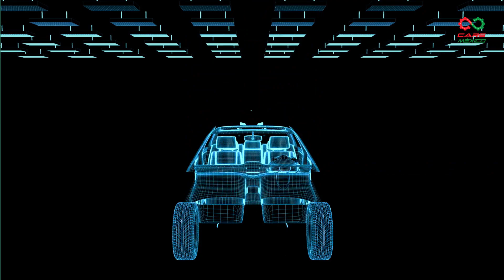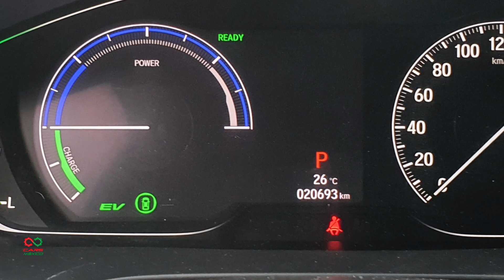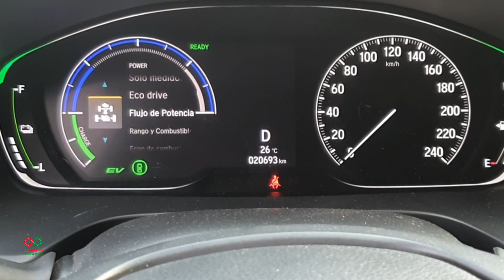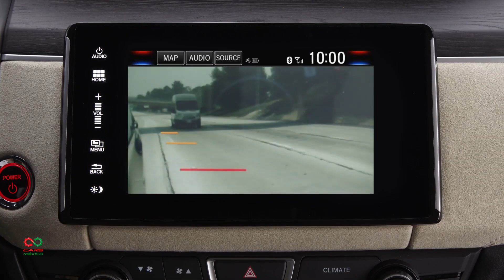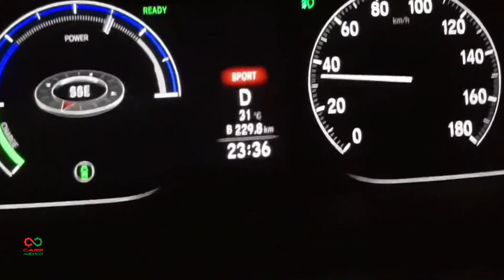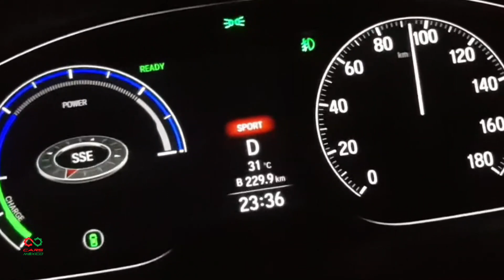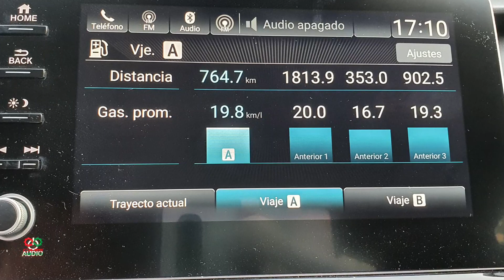Honda Insight Odia la Gasolina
ADIÓS AL HOY NO CIRCULA Y LAS CONTINGENCIAS. El Honda Insight es un auto Híbrido que ademas de ofrecer grandes ahorros de combustible es amplio, cómodo y ofrece muy buen desempeño.
Aquí nuestra impresiones de este Insight un verdadero ahorrador de gasolina.